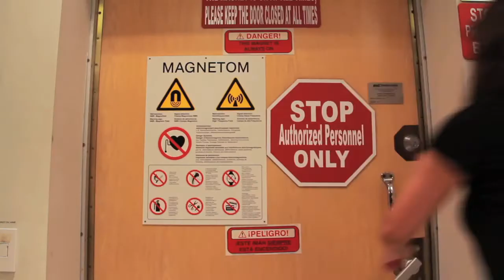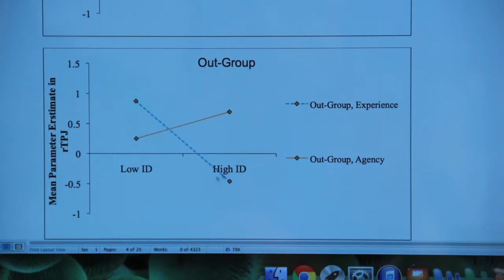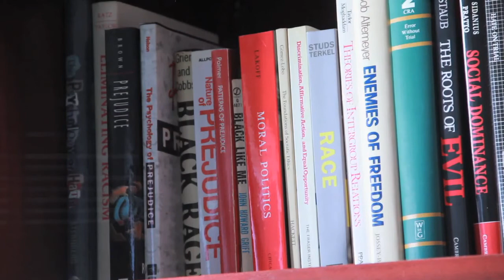How Scientists See the Differences in Liberal and Conservative Brains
We're partisans by nature, and once we pick a side we see the world in red or blue. But how do political psychologists actually measure that?